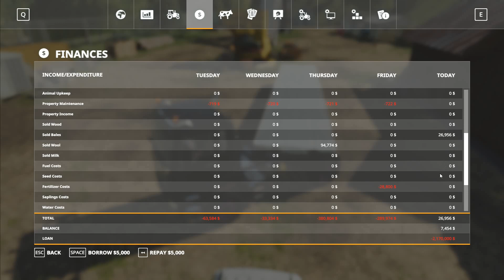Let's Play Farming Simulator 19 #131: Special Delivery!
Now that the fertilizer has been spread, we need to get the selection of cotton harvesters up to the fields and ready to start.  It's a little slow driving them up there one at a time, so we're getting a large transport trailer and we're going to carry them up there instead!

Have something to send us?  We now have a postal address!
Launceston
PL15 0BT
United Kingdom

MERCHANDISE!

All mods not listed below can be found on the in game Modhub

Place Anywhere if it’s not showing up in the mod list, change the – to _ on the file name in the mods folder

Krampe pack with rear hitch and more powerful truck (unpack this mod and add the three zip files to your mod folder)

Autoload trailer, remember to rename the file as FS19_LizardAutoloader, (add .zip to the end if your other mods normally have this visible)